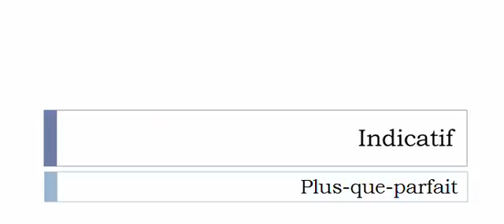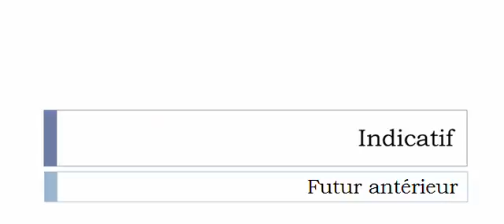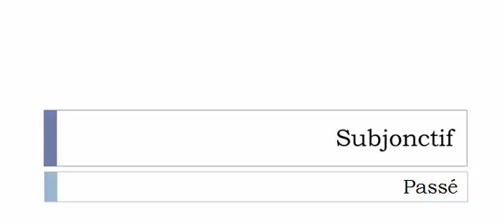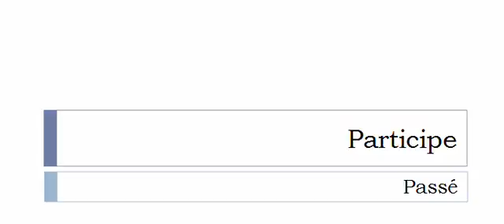Französisch lernen = Konjugation = Vandaliser